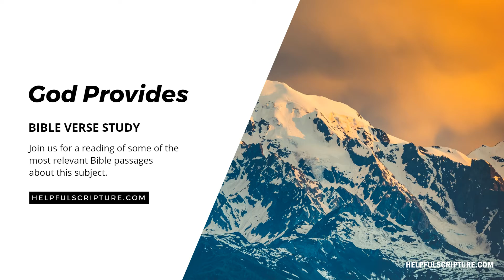Bible Verses About God Provides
In this video, we study the ten most frequently cited Bible verses about God Provides.

No opinions.
No commentary.
No filler.

Just Bible.